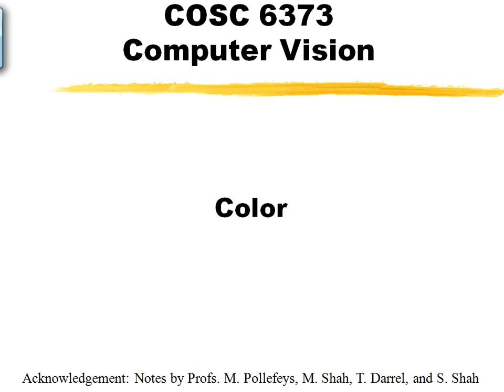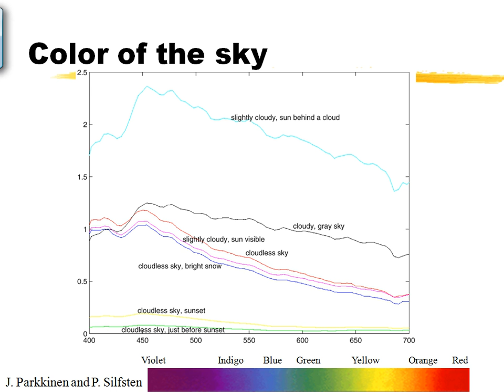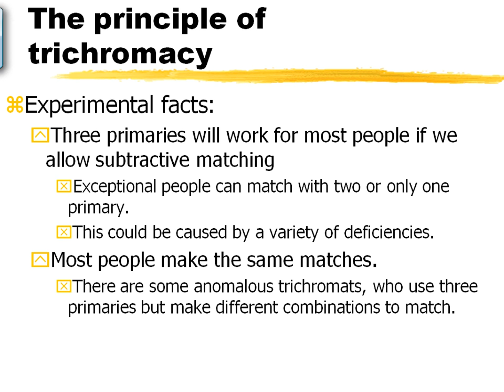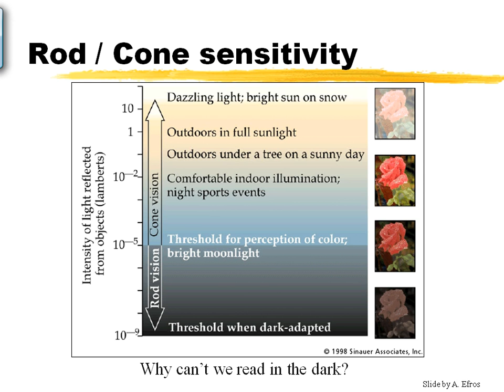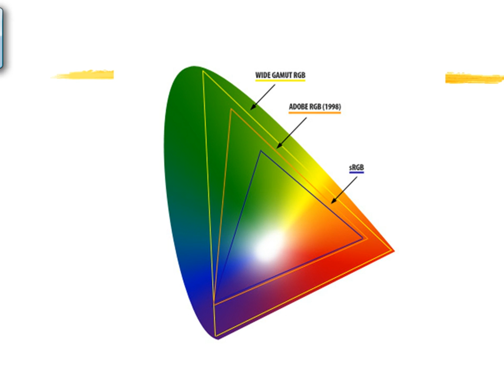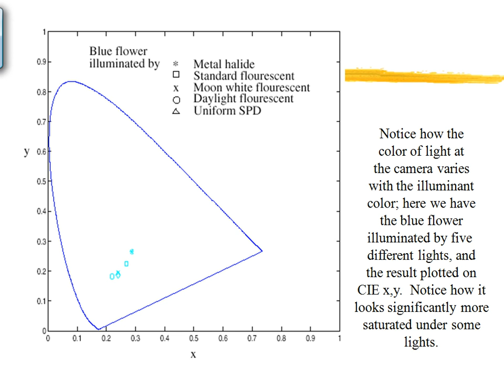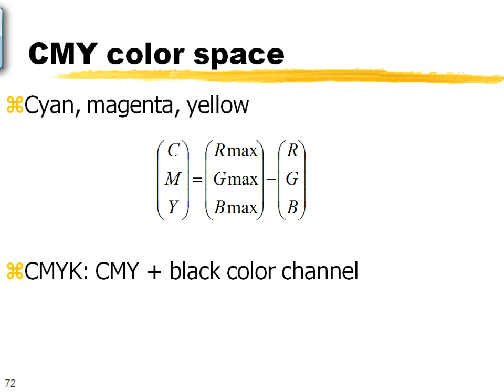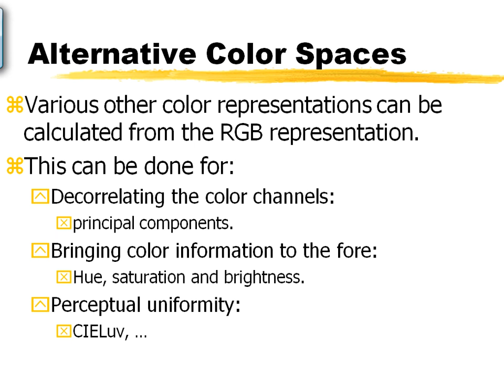LECTURE4a 529 577